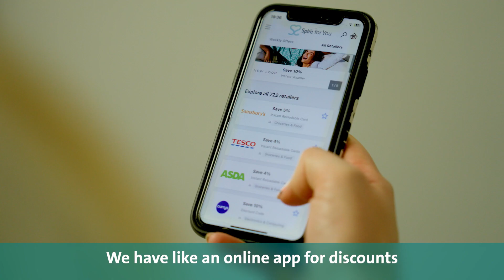Pay and benefits at Spire Healthcare – colleague testimonial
At Spire Healthcare we offer our employees a host of rewarding benefits. Here, our colleagues discuss the various benefits they receive – from annual pay increases and free on-site parking to health checks and retail discounts.

Learn more about the rewards and benefits of working at Spire Healthcare